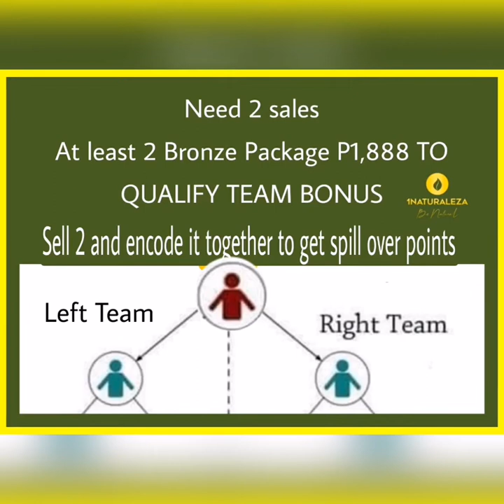1 NATURALEZA CEO MON TULFO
For more info just follow me in my Facebook.